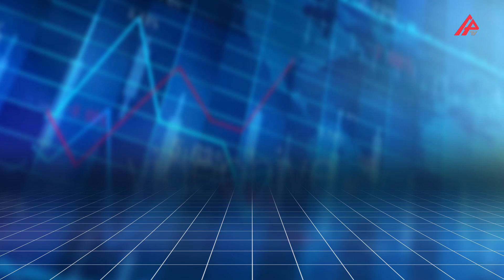Günün məzənnəsi – 03.08.2023 – APA TV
Azərbaycan Mərkəzi Bankı (AMB) bu günə olan rəsmi valyuta məzənnələrini açıqlayıb."APA-Economics"in məlumatına görə, 2023-cü il avqustun 3-də ABŞ dollarının məzənnəsi dəyişməyərək 1,7000 manat, Türk lirəsi isə 0,0630 manat təşkil edib. 1 rusiya rublu 0,0181 manata, 1 avro isə 1,8571 manata kimi ucuzlaşıb,